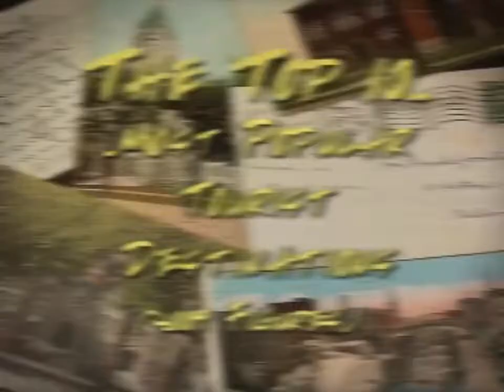Top 10 Most Popular Tourist Destinations (Bimzz Magazine)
Top 10 Most Popular Tourist Destinations